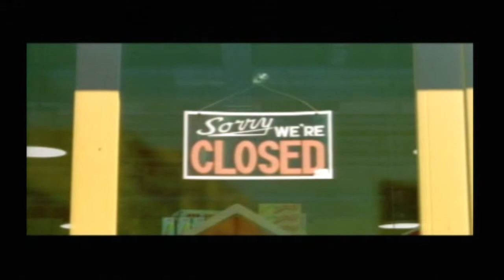Toy Story 2 REHASHED Part 7 Toy Barn Of Living Toys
toys everywhere, it's carnage
racing more disks and another 2 run level